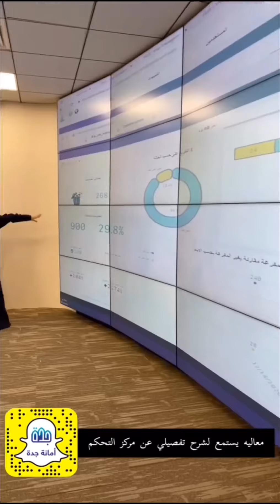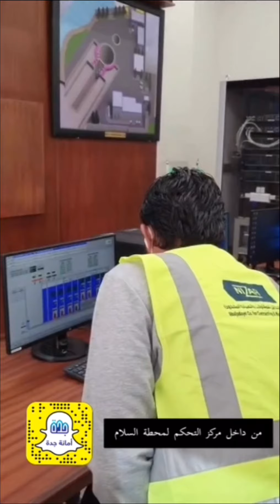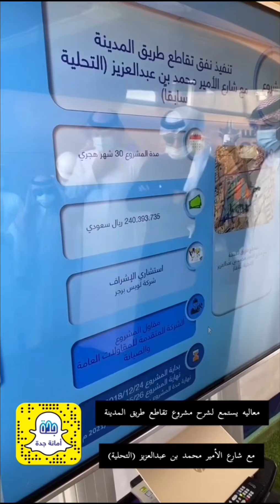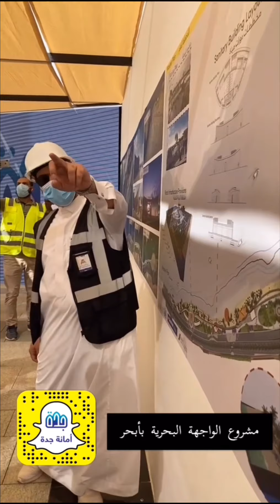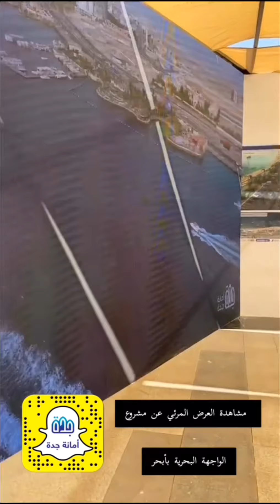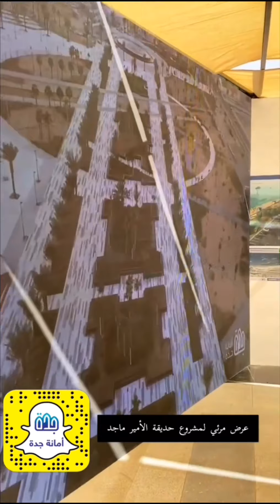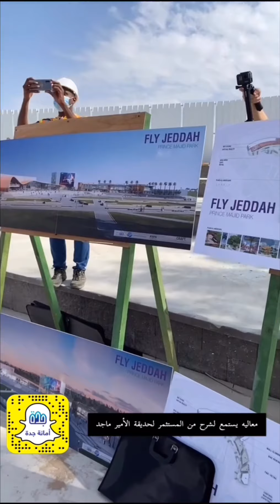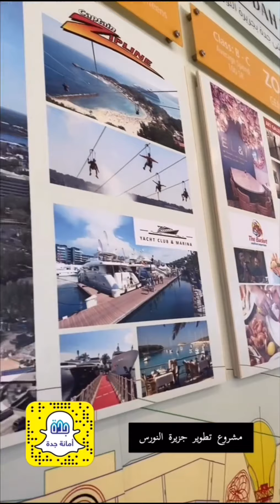زيارة معالي وزير الشؤون البلدية والقروية المكلف لأمانة محافظة جدة 15 - 17 / 12 / 2020